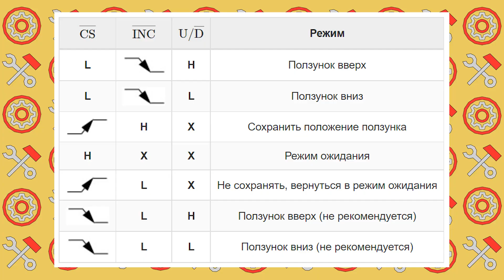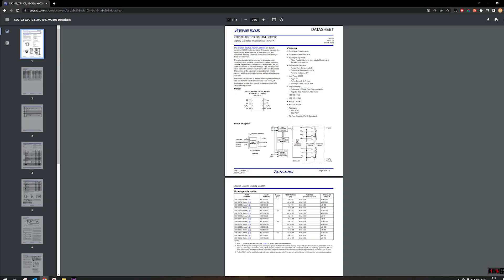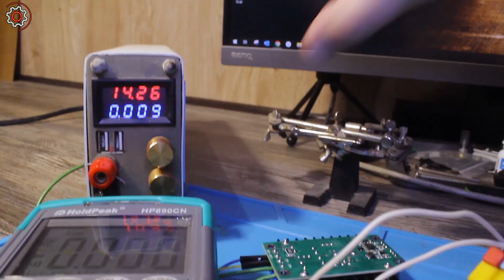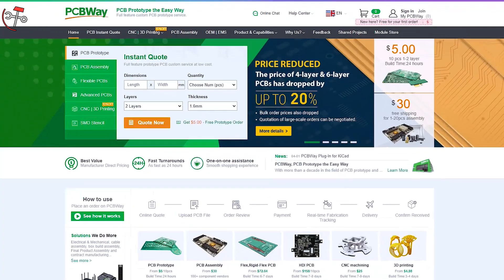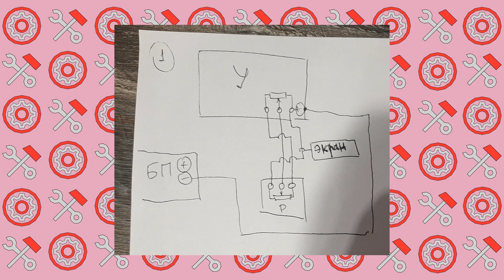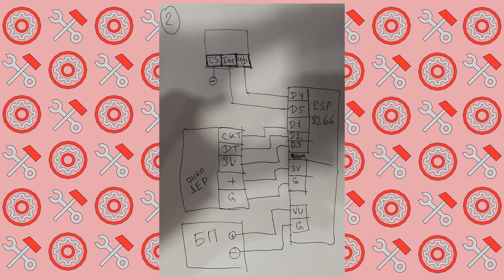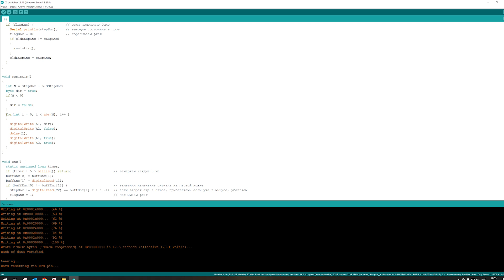Интегрировал в обычный усилитель Цифровую Ц-Трубу!!! - ЦИФРОВОЙ ПОТЕНЦИОМЕТР - (X9C103/104/503)